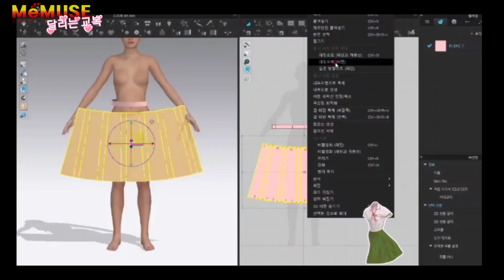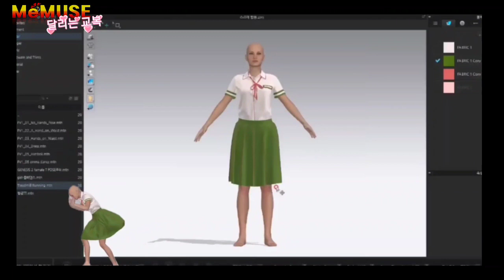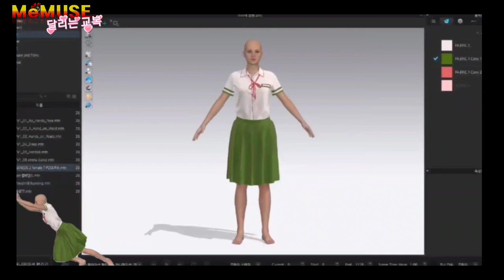Suzume's outfit /Making AnimeCharacter Clothes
2D : OPTITEX CAD pattern production
3D : Using Clo3D

✅추천영상_[SPY x FAMILY] 암살 준비중...요르 포저 코스프레옷 만들기